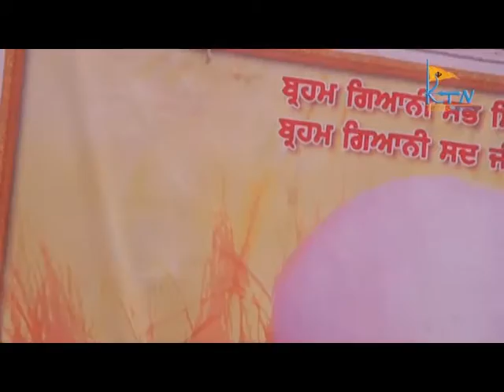BARSI SAMAGAM SANT BABA BIR SINGH JI KHANNA PUNJAB 10-MAY-16